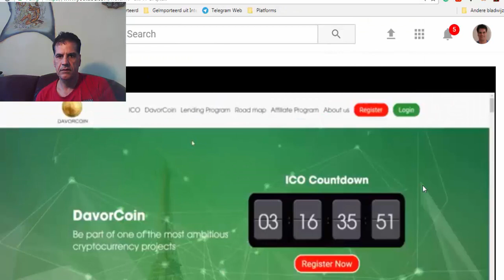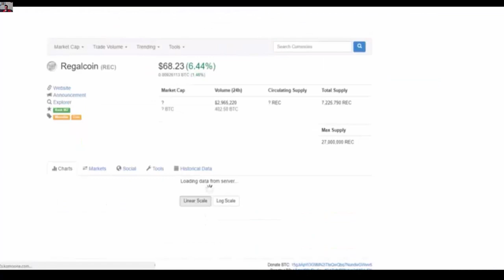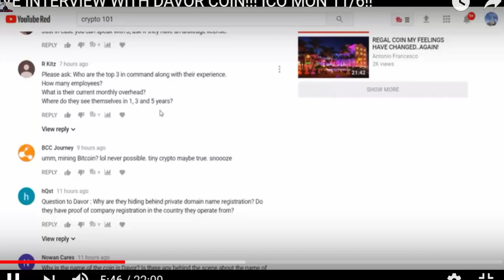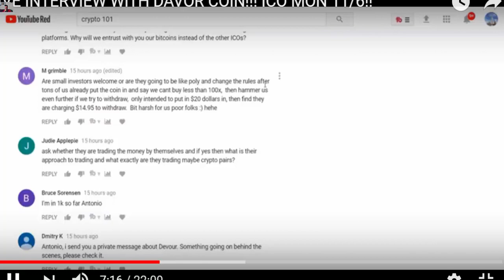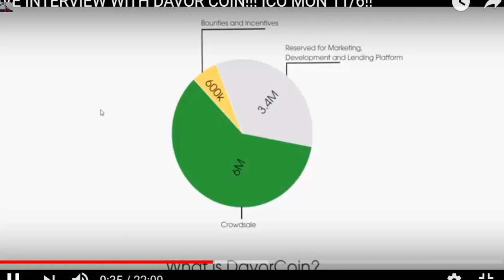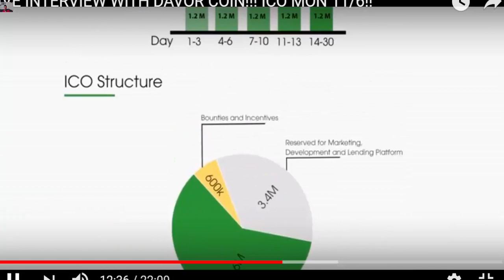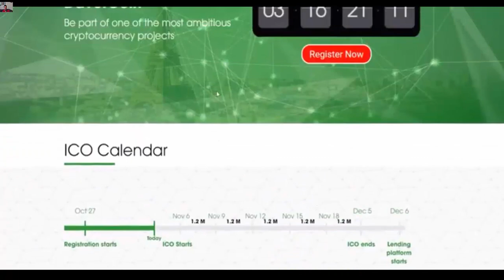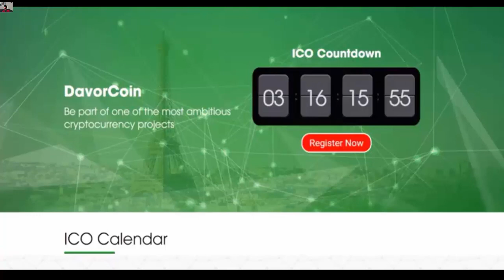Davorcoin CEO Interview Get In Soon!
1) FIFO first in, first out
2) FILO first in, last out
3) Must be 10% a day so you get your principle back fast in 10 days

davorcoin
davorcoin review
davorcoin scam
davorcoin compensation plan
davorcoin ico
davorcoin lending
davorcoin exchange
davorcoin calculator
davorcoin login
davorcoin price
davorcoin mining
davorcoin wallet
davorcoin volatility software
davor coin
davor coin review
davor coin scam
davor coin compensation plan
davor coin ico
davor coin lending
davor coin exchange
davor coin calculator
davor coin login
davor coin price
davor coin mining
davor coin wallet
davor coin volatility software